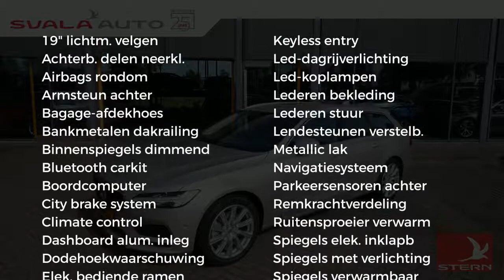Volvo V90 T5 254pk Geartronic Momentum, Scan, Intro line